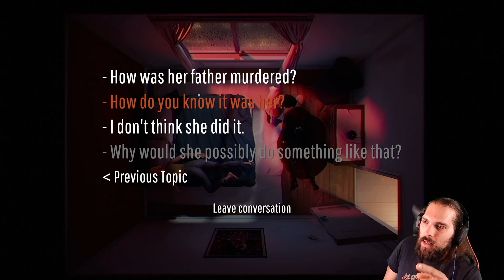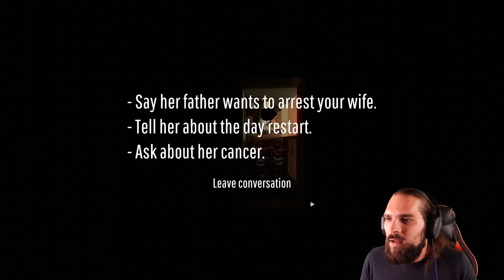Jetzt haben wir es raus! / Twelve Minutes #4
Wir haben endlich herausgefunden was wir zu tun haben. Außerdem haben wir bestätigt das es mehrere Endings gibt. Natürlich war es der Lichtschalter.

Ich hoffe euch hat das Video gefallen, Wenn JA! Dann findet ihr auf meinem Kanal noch viel mehr solcher Videos. Drückt auch den Abo-Button um nichts zu verpassen. Über ein Like würde ich mich auch freuen ;)

Habt ihr Verbesserungsvorschläge oder wollt ihr ein bestimtes Spiel sehen ? Dann auf mit euch in die Kommentare und lass es mich wissen.

Für die neuesten Ankündigungen und News schaut einfach auf Twitter oder Facebook vorbei: